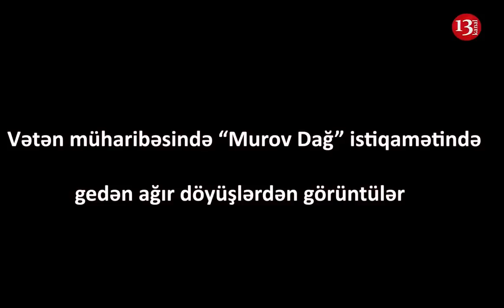"Elə QAÇARSINIZ VİCDANSIZLAR, vurun qoymayın qaçsınlar" - Şiddətli döyüşdən növbəti görüntülər